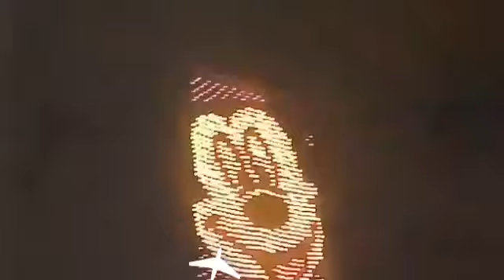Soltura Modelado 8 Mts T Equipiranga Neguinho Usm